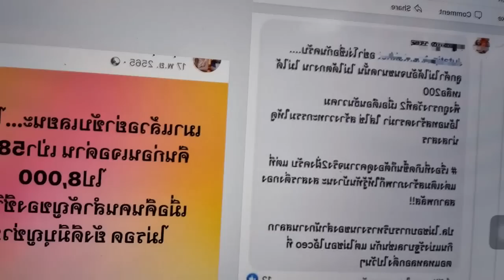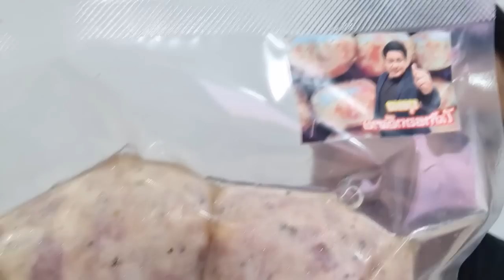พ่อขนุนหนัง คนดี นอท เอาคืนบ้างแล้ว ไม่ยอมโดน อยู่ฝ่ายเดียว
พ่อขนุนหนัง คนดี
นอท เอาคืนบ้างแล้ว

ไม่ยอมโดน อยู่ฝ่ายเดียว